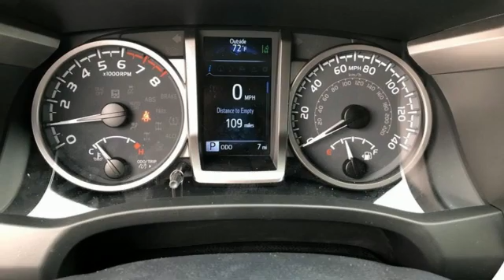New 2021 Toyota Tacoma Rochester, MN T76001 - SOLD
Year: 2021
Make: Toyota
Model: Tacoma
Trim: Limited
Engine: 3.5L V6 PDI DOHC 24V LEV3-ULEV70 278hp
Transmission: 6-Speed Automatic
Color: Black
Interior: Blk Lth
Stock #: T76001
VIN: 3TMGZ5AN3MM443287
2021 Toyota Tacoma 4D Double Cab 3.5L V6 PDI DOHC 24V LEV3-ULEV70 278hp 4WD Limited V6 Black Recent Arrival! 18/22 City/Highway MPGbrbrAwards:br * ALG Residual Value Awards, Residual Value Awards Every new vehicle comes with a Lifetime Powertrain Warranty! See dealer for details. We look forward to earning your business.

Address:
4365 Canal Place Southeast